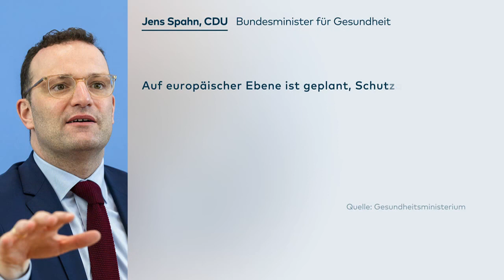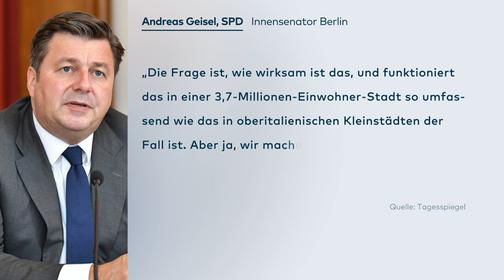Pandemieplan für Deutschland: Das passiert, wenn die WHO offiziell eine Corona-Pandemie ausruft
Sobald die WHO offiziell eine Corona-Pandemie ausruft, greift in Deutschland der nationale Pandemieplan, der in Zusammenhang mit drohenden Influenzapandemien erarbeitet wurde.  Sofort danach setzen die Bundesländer ihre eigenen Pandemiepläne in Kraft.

Die ersten Schritte in der Maßnahmenkette sind: die Bevölkerung über Anstekcungswege  und Verhaltensmaßnahmen zu informieren ,   Das Meldesystem hochzu fahren um  Infizierte frühzeitig zu erkennen , Reisekontrollen könnten angeordnet werden

Es folgt die Schließung von  Gemeinschaftseinrichtungen das Verbot von Menschenansammlungen Quarantänemaßnahmen Durchsetzung von Impfpflichten sowie Desinfektionen. Krankenhäuser verschieben in dem Fall nicht akute Operationen, Stationen wie Dermatologie können geschlossen werden, um Ressourcen zu bündeln.

"Auf europäischer Ebene ist geplant, Schutzausrüstung für medizinisches Personal zu beschaffen. Wir wollen vorbereitet sein, wenn sich eine größere Zahl von Menschen mit dem Virus anstecken sollte."
schreibt das Bundesgesundheitsministerium. Die Zahl der sonderisolierstationen müsste aufgestockt werden, derzeit verfügen nur die großen Städte über solche - insgesamt nicht mehr als 60 Betten in ganz Deutshcland  Die Überwachung der Quarantäne stellt ein Amtsarzt sicher. Fraglich allerdings. ob es im Falle einer Pandemie nicht zu personellen Engpässe n gerade für häusliche Quarantänen kommen würde.

Das Robert Koch-Instituts  meldet Zweifel an, ob in Deutschland ganze Städte unter Quarantäne gestellt werden könnten. Auch Berlins Innensenator Andreas Geisel betont: „Die Frage ist, wie wirksam ist das, und funktioniert das in einer 3,7-Millionen-Einwohner-Stadt so umfassend wie das in oberitalienischen Kleinstädten der Fall ist. Aber ja, wir machen uns auch über diese Fragen Gedanken.“

Einige Experen in Deutschladn fordern eine Strategieänderun - Alle Fälle von Influenza Grippe ähnelnder Erkältungen müssten auf das neue Coronavirus getestet werden, damit die Verbereitung des Virus eingedämmt werden kann. Dafür müsste es in Deutschland allerdings viel mehr Tests und Personal dafür bereit gestellt werdne.

A 25-year-old man living in the southern German state of Baden-Wuerttemberg has tested positive for coronavirus after a trip to Milan, and another man further north is in a critical condition with the disease, authorities said on Tuesday.

The Baden-Wuerttemberg health ministry said the man in the southern state, who media reports say comes from the Goeppingen district, who had likely become infected during his visit to Italy, had contacted authorities after coming down with flu-like symptoms. He will be treated in isolation, it added.

In North Rhine-Westphalia, the state health ministry said the man there was admitted to the Erkelenz hospital on Monday afternoon with symptoms of severe pneumonia. "The patient is in a critical condition and is currently being isolated in the intensive care unit," the ministry said.

"The patient's wife is also being treated as an in-patient with symptoms of a viral disease. Her condition is currently stable. The diagnosis on whether she has also been infected with the virus is still pending," it added in a statement.

Schools and kindergartens in the Heinsberg district of North Rhine-Westphalia, where the man is from, will remain closed on Wednesday as a precaution, the ministry said. The new confirmed cases take to 18 the total number of coronavirus cases in Germany. There have been no deaths. Car supplier Webasto said last month a Chinese employee had tested positive for the virus upon returning to China following a visit to the company headquarters near Munich. The employee apparently infected several German colleagues during the visit.

The new coronavirus, believed to have originated from illegal wildlife sold in the Chinese city of Wuhan late last year, has infected some 80,000 people and killed more than 2,600 people, most of them in China. Neighbouring Switzerland confirmed its first case of the coronavirus earlier on Tuesday. Austria also confirmed its first two cases on Tuesday.